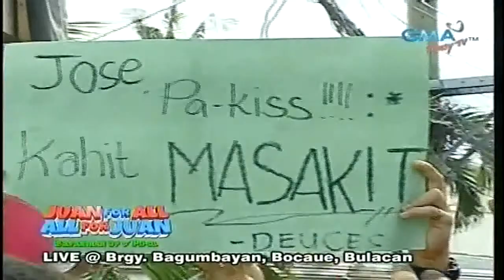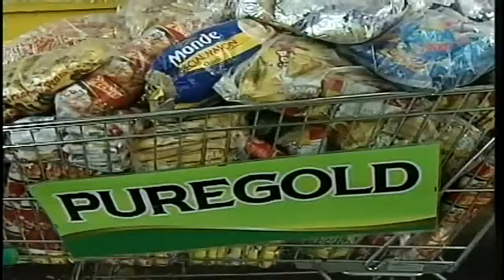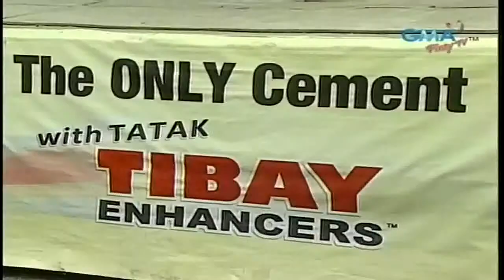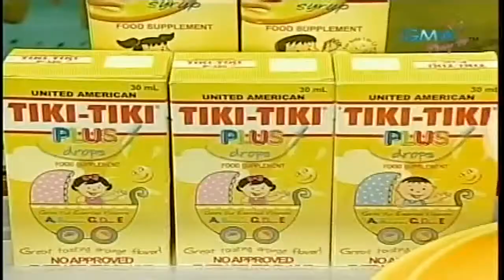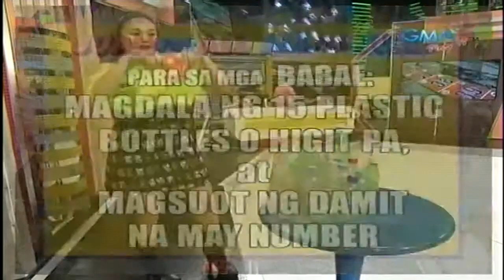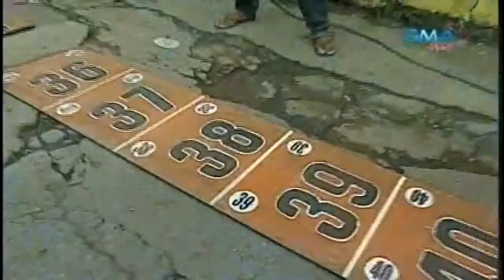Juan For All, All For Juan 07/08/15